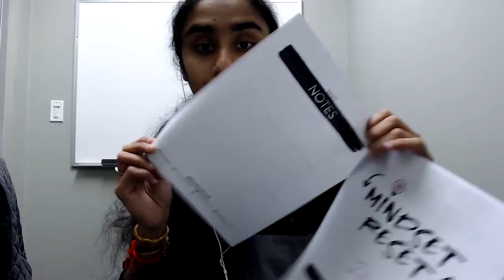Overview of Mel Robbin's mindsetreset Guide || Live coaching with Mel Robbins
★★★Check out Mel Robbins latest books ★★★

★★★Who is Mel Robbins?? Where can you find her?★★★

✎No.1 Female Motivational Speaker in the World
✎ No.1 Audiobook of 2017, Host of “Kick Ass With Mel Robbins” on @Audible_com
✎ Professional Optimist
✎ No BS Tolerated.

If you want to meet people and learn from their stories who are Becoming Rockstars. If you want to do great things you need to have a great environment. Create one by subbing and watching daily.